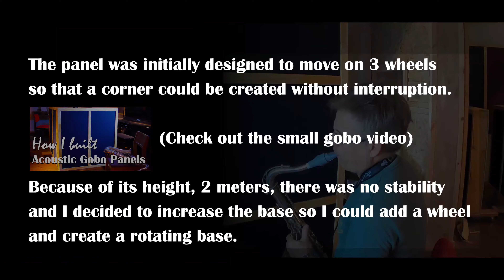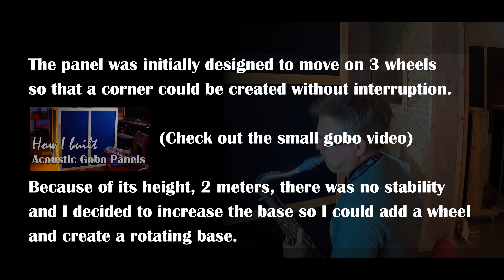How I built Acoustic Gobo Panel 2m high- Part A🎷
I tried to find an online video tutorial on
"How to build an Acoustic Gobo Panel"
but I did not find one... So I built my version.
This video is part A -Check out part B

Music, Saxophone & Creation: Arik Livnat

If you want to see more of my videos